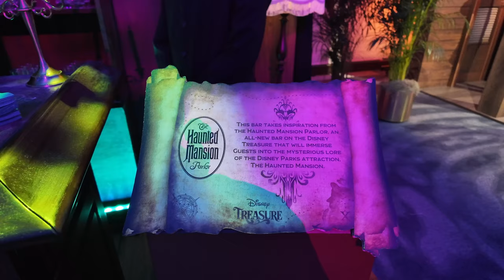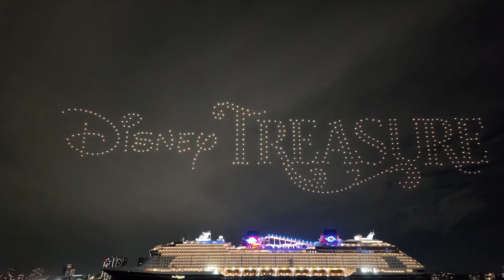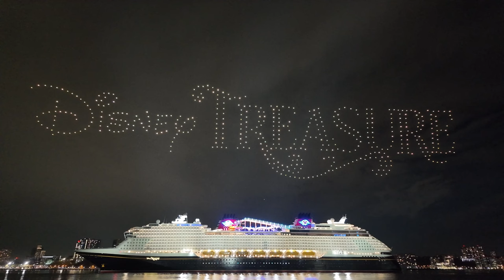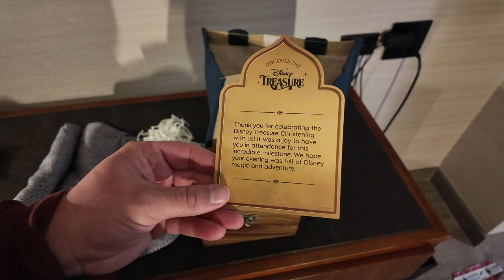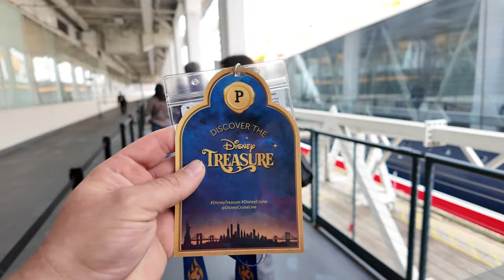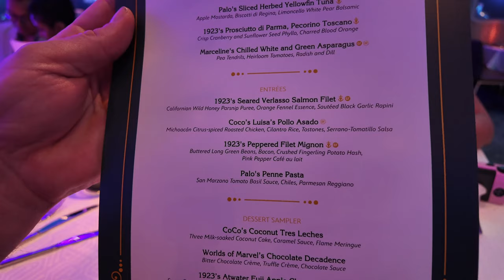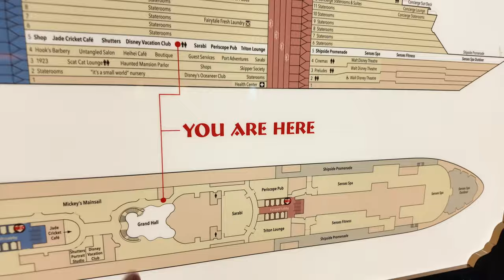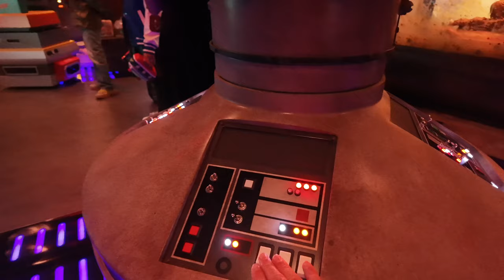Disney Treasure | My First Cruise - Full Tour & NEW Haunted Mansion Parlor | Disney Cruise Line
Check Out My RSVLTS Collection Page Where You Can Shop All Of The Shirts I Wear In My Videos!!

In this video, I share my first-ever experience stepping aboard a cruise ship, and what better way to do it than at the christening of the Disney Treasure! The excitement began with the official christening ceremony, and the next morning, I boarded the ship for an exclusive tour to explore everything it has to offer. From the spooky and immersive Haunted Mansion Parlor to the adventure-filled Skipper Society Lounge, there are so many incredible spaces to discover. Plus, we enjoyed an amazing meal at the interactive Worlds of Marvel restaurant. Join me as I dive into all the adventures waiting aboard the Disney Treasure!